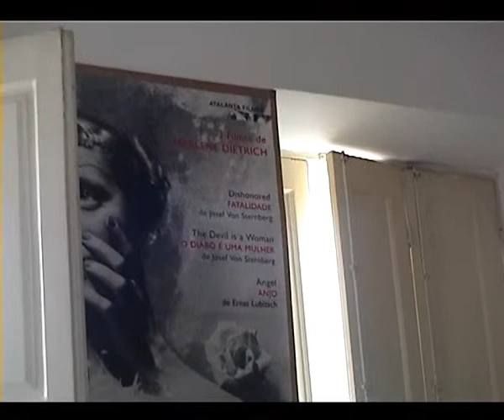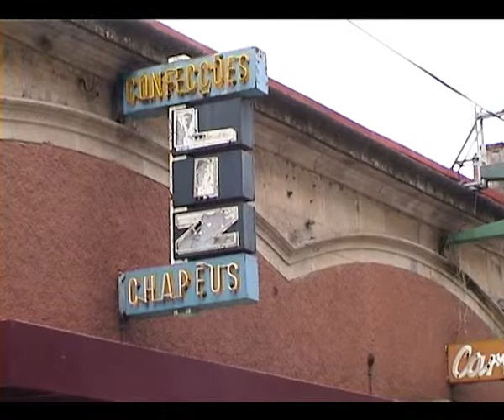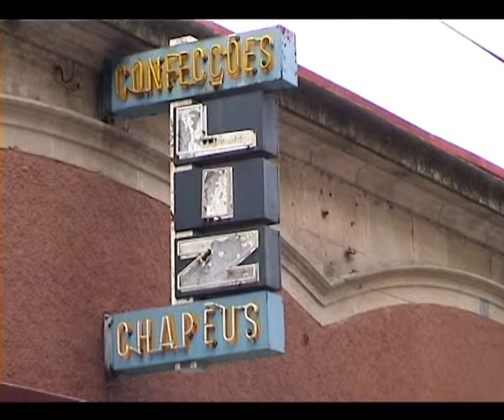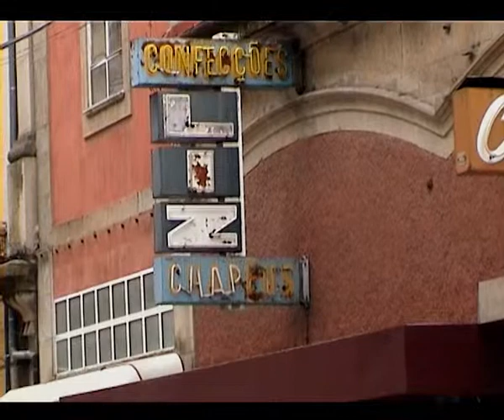CCV - Humberto Liz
Entrevistas com directores de várias fases da vida do CCV
Humberto Liz